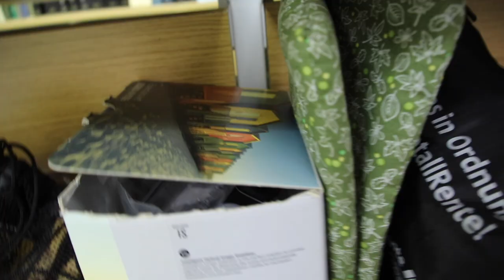Weiteres Gerümpel! SCQÜP # 11.5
Mehr Zeug!